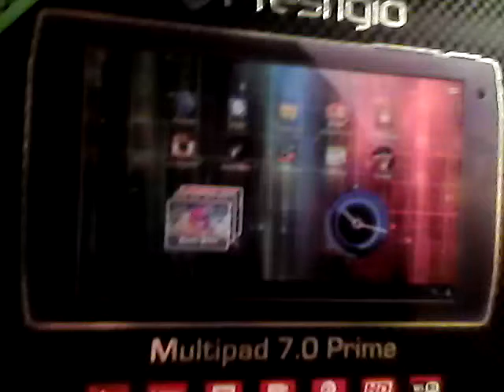No Buzz In Life (Guitar)